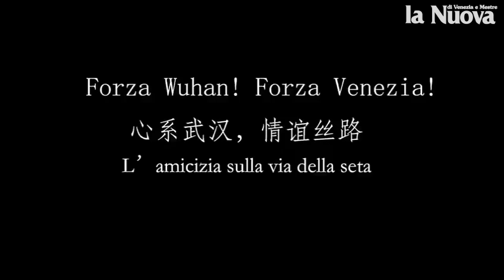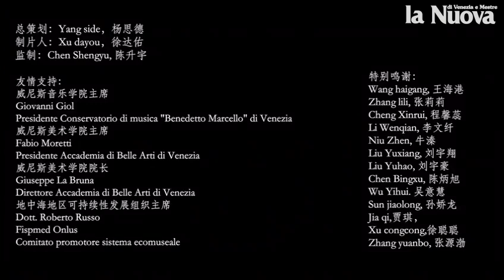Solidali con Wuhan, da Ca' Foscari un messaggio collettivo di solidarietà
«Condividiamo il dolore e la sofferenza con Wuhan»: è il video girato da 11 studenti cinesi, residenti in Italia, all'interno delle aule di Ca' Foscari, Iuav, Accademia di Belle Arti e conservatorio. Un progetto coordinato da Side Yang, membro del direttivo della Onlus Fispmed, e realizzato da Xu dayou, Wang haigang, Zhang lili, Cheng Xinrui, Li Wenqian, Niu Zhen, Liu Yuxiang, Liu Yuhao, Chen Bingxu, Chen Shengyu e Wu Yihui, con i contributi di Giovanni Giol (presidente del Conservatorio Benedetto Marcello), Fabio Moretti e Giuseppe La Bruna (presidente e direttore dell'Accademia di Belle Arti) e Roberto Russo (presidente di Fispmed Onlus).